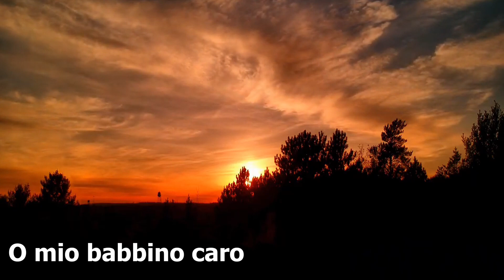O Mio Babbino Caro: A Violin Cover to Touch Your Heart.